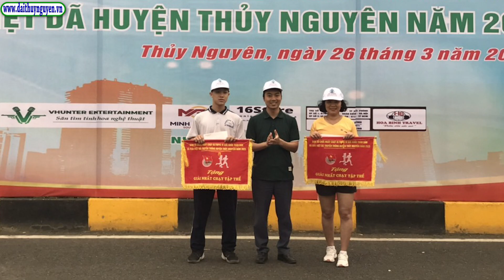Ngày chạy Olympic vì sức khoẻ toàn dân và Giải việt dã truyền thống huyện Thuỷ Nguyên năm 2023